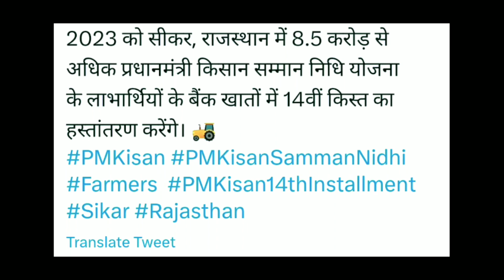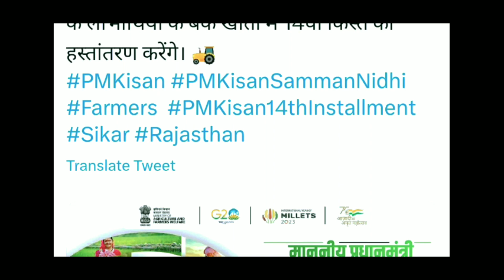या दिवशी 14 वा हप्ता 🔥| Pm Kisan Yojana | Pm Kisan Samman Nidhi Yojana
👇👇 About This Video 👇👇
Pm kisan samman nidhi yojanecha 14va hapta lavakrch account jama kel janar ahe ya baddal video madhe sangitale ahe

      🔥🔥 About Channel 🔥🔥

Channel name - 👉 Mi Marathi45👈